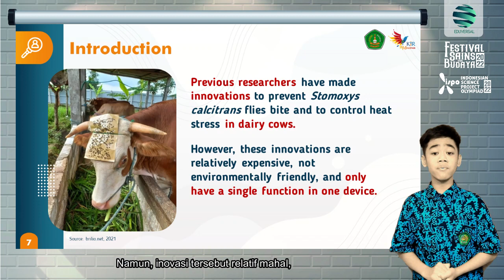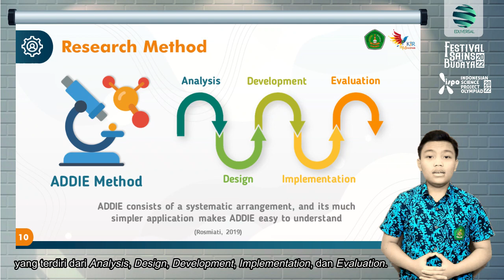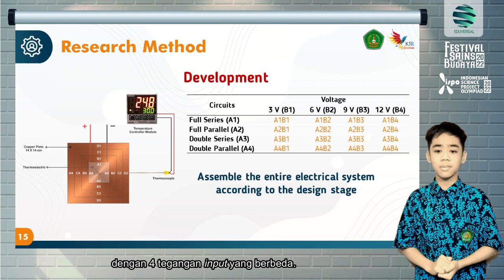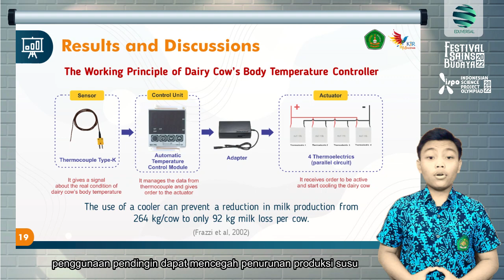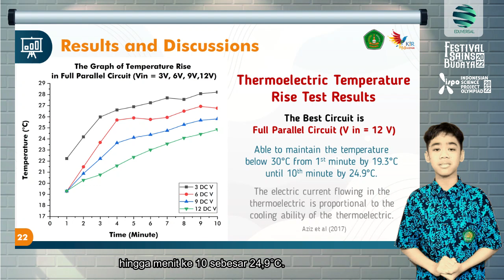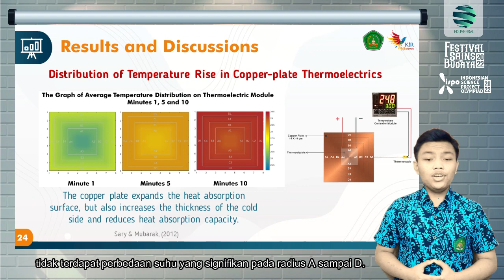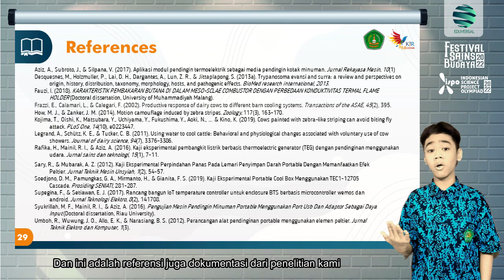Muhammad Lingga Padantya Junaedi & Aqila Razzan Setyovianto | Kategori Teknologi | ISPO 2022